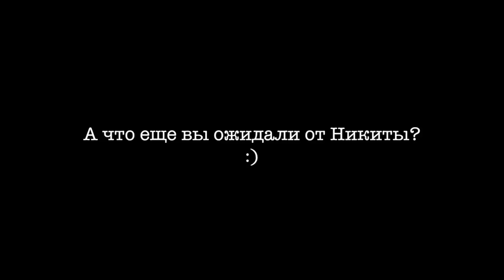Отчетный фильм 2016 (E-Dance)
Итоги года студии E-Dance в Екатеринбурге